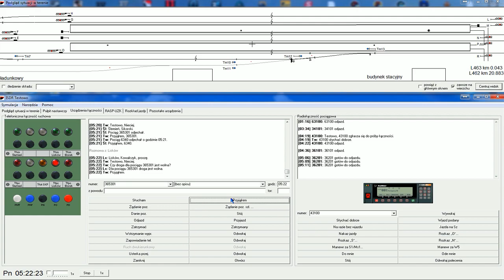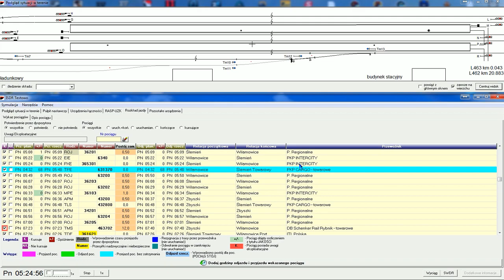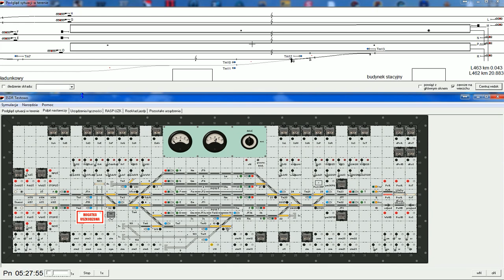ISDR Testowo (stara wersja) | Dwa pierwsze poranne "pośpiechy" | Nastawnia PKP | 720p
UWAGA! NOWY FILM z symulatora ISDR v2020.11 - stacja Wieliszew i opis w napisach do filmu (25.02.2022)

*Film z "chmurkowym" opisem wykonywanych czynności.

Jak w tytule - postanowiłem posiedzieć trochę w kolejowej nastawni, zamiast męczyć się ciągle za kierownicami tych autobusów :D
Dwa pierwsze poranne pociągi pospieszne (nie wnikając w szczegóły, kto, jako co i po co je uruchamia) niemal mijające się w Testowie.

Należy spodziewać się z mojej strony także nagrań bardziej skomplikowanych momentów z życia nastawni dysponującej Testowo ("Tw") z mojej strony. Można w każdym razie zaobserwować co i jak jest robione przez dyżurnego ruchu, aby pociągi mogły w ogóle jeździć pomiędzy poszczególnymi posterunkami następczymi bez większych przeszkód. Nadmieniam, że nie jestem kolejarzem i nie pracuję na podobnym stanowisku w rzeczywistości, ale chylę czoła przed ludźmi, którzy wykonują tę odpowiedzialną pracę na codzień, a dzięki którym ruch kolejowy jest tak płynny jak dostępna im technika na to pozwala (awarie sprzętu i urządzeń zdarzają się jednak  wszędzie - nie tylko na PKP).